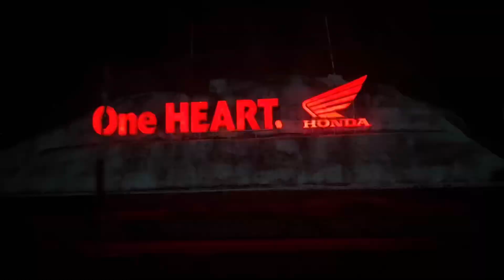ЛОМБОК ИНДОНЕЗИЯ | Как добраться, где жить, уникальные пляжи.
Путешествие по острову Индонезии Ломбок.
-Как добраться на пароме;
-Особенности острова;
-Невероятные дороги;
-Гоночная трасса Mandalika;
-Удивительные пляжи;
-Где остановиться.

00:00 Отправляемся с Бали на Ломбок
00:40 Заезжаем на паром
01:45 Как добраться с Бали на Ломбок
02:40 Паромная жизнь
03:47 Дороги на Ломбоке
04:07 Как живут местные жители
04:52 Где остановиться на Ломбоке
05:28 Про гоночную трассу
06:14 Удивительные пляжи